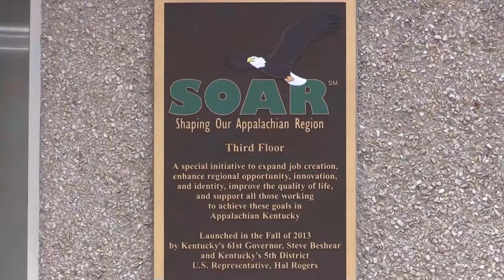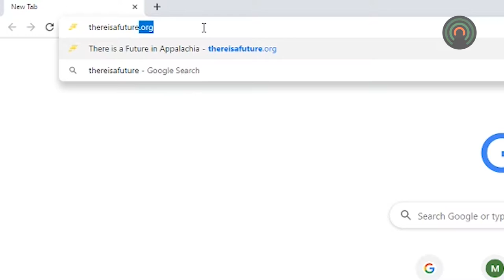Business Pitch Competition deadline ends Friday, August 16th